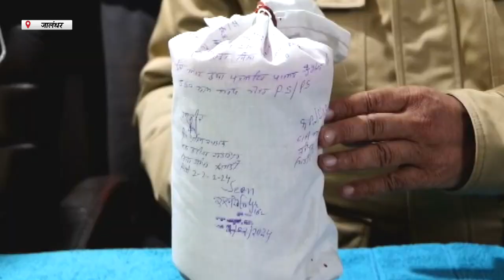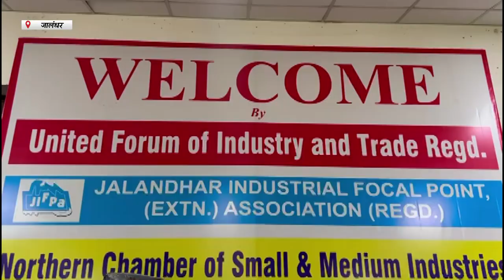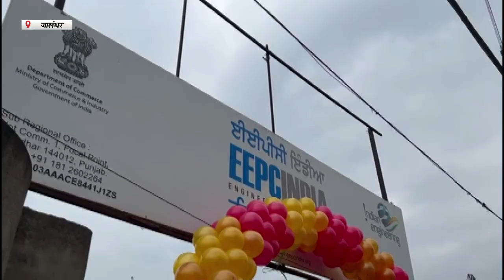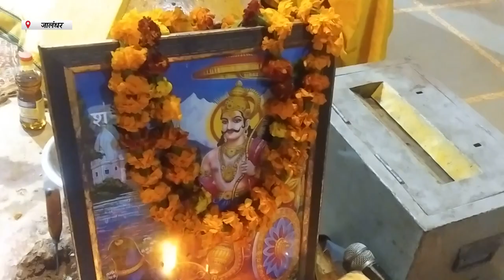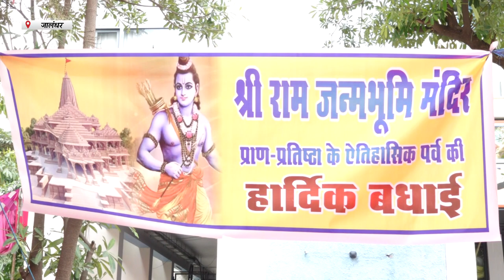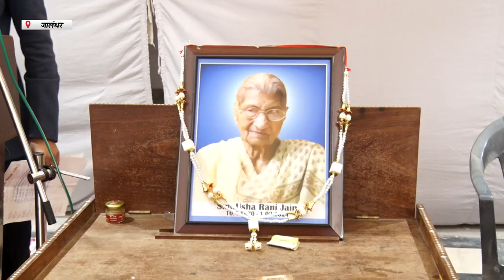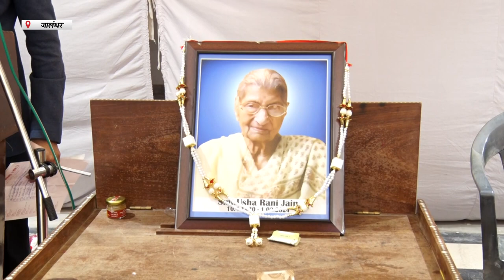Hulchul Prime Bulletin |03 feb 2024 |Hulchul TV